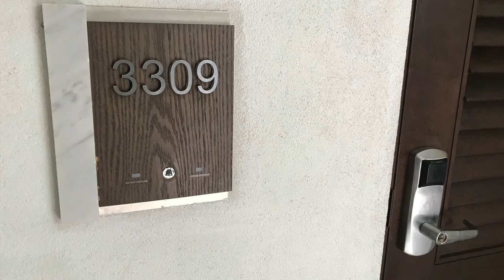Italian Oceanview One Bedroom SkyPool Butler Suite with Balcony Tranquility Soaking Tub.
The ultimate "love nest" at Sandals Grenada, luxury all inclusive resort.